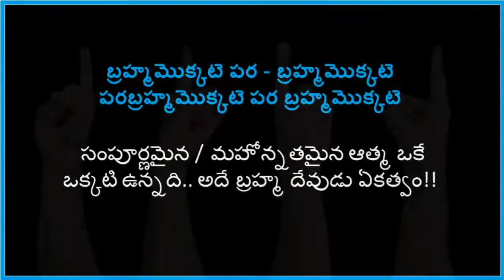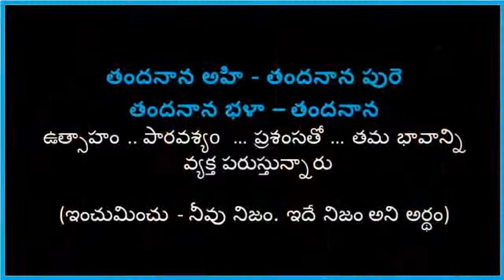Brahmam Okate || With Telugu Lyrics and Meaning || Devotional || TTT Channel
THIS CHANNEL IS ALL ABOUT DEVOTIONAL SHLOKAS, STHOTRAS, Etc  WITH TELUGU MEANINGS.
===Let us all propagate this divine art!!===

©NOTE: All Content used is copyright to TTT-Spiritual Education office.Use or commercial Display or Editing of the content without Proper Authorization is not Allowed.

©NOTE: Some Images, Musics, Graphics, are shown in this video May be Copyrighted to respected owners, not mine.